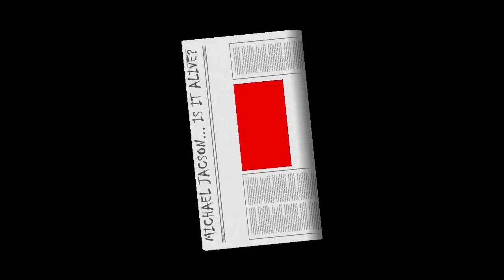A Idol ... alive?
An affectionate tribute...died prematurely!  Songs & singers: Billie Jean (Marisabel Rodriguez), Beat It (Roxana Andino), Black or White (Carlos Camejo) & Thriller (Gabriela Franco) Dancer & Coreographer Otton Molina, Song's edition Gabriela Franco.